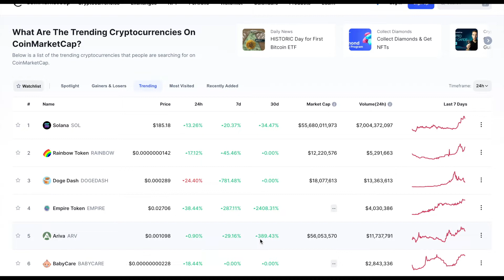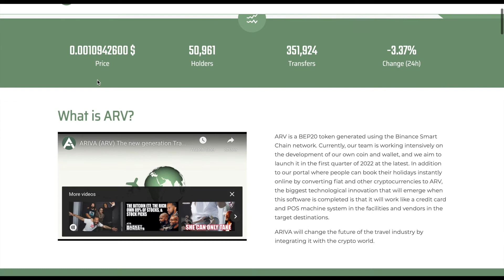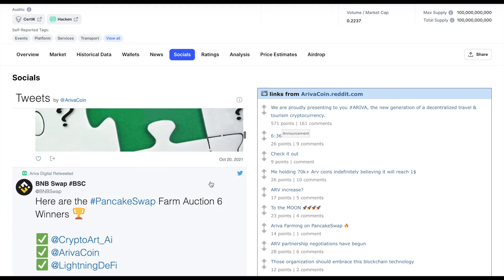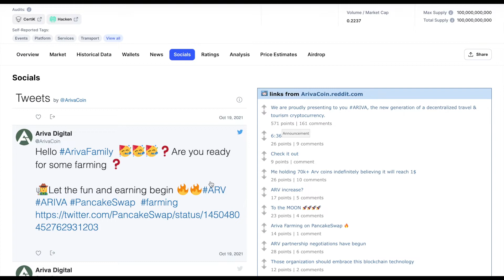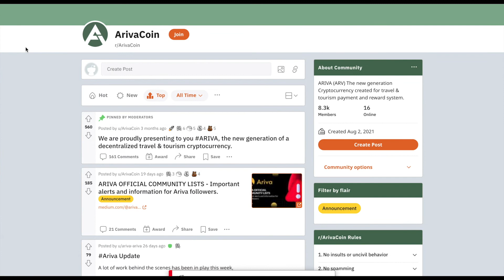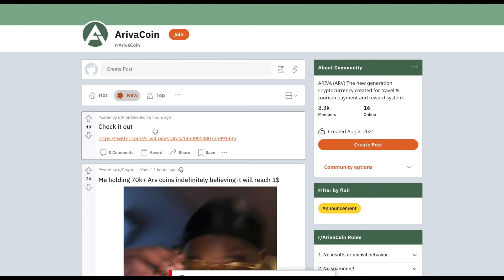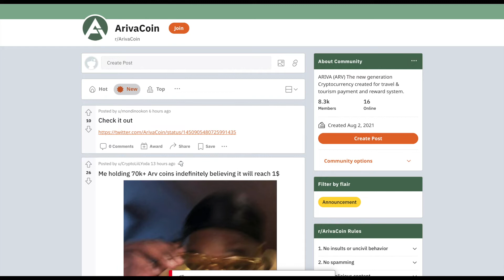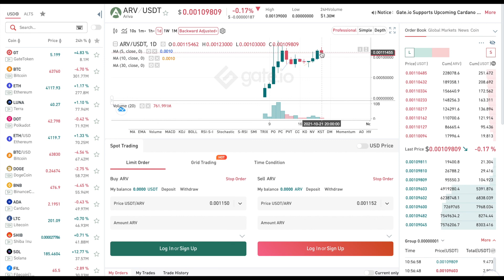ARIVA COIN ARV - To the MOON - Hidden GEM and Price Prediction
ARIVA COIN altcoin has been making headways with big gains. Let's review should you buy it or not?